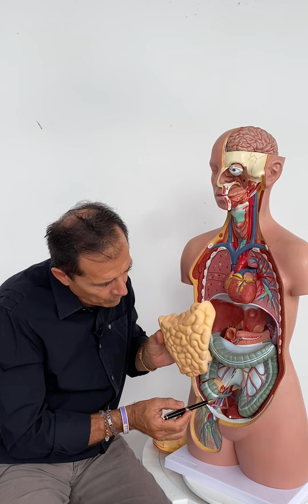Apendice - cuidados - Doctor Rojas.